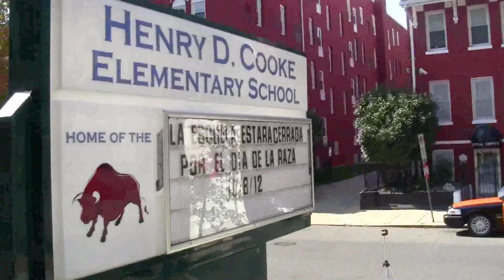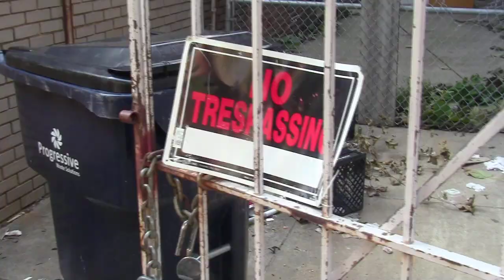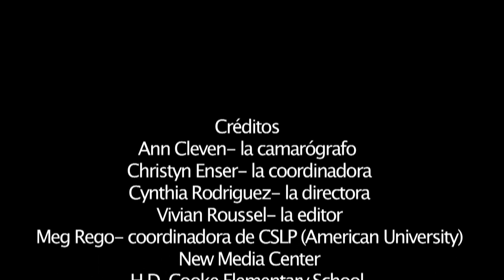SPAN 355- Proyecto Parcial